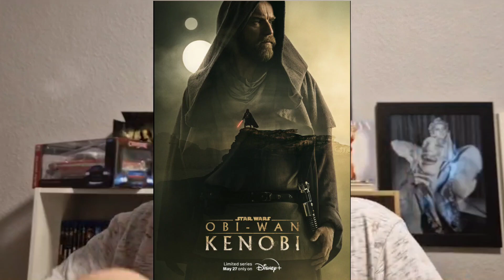Wie war...? - Star Wars AHSOKA (Review)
Ja moin, Moin Leute.

Im diesem Video erzähle ich euch was ich von der neuen Ahsoka Serei so halte

Viel Spaß 😉

VORSICHT SPOILER ❗❗❗